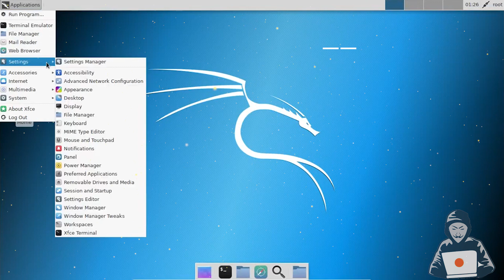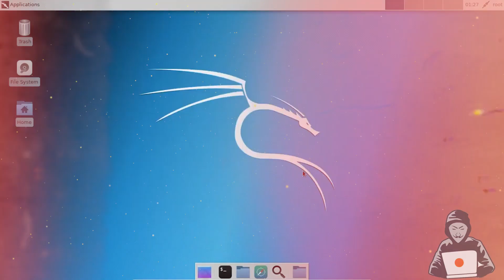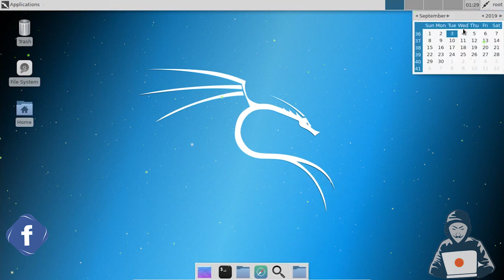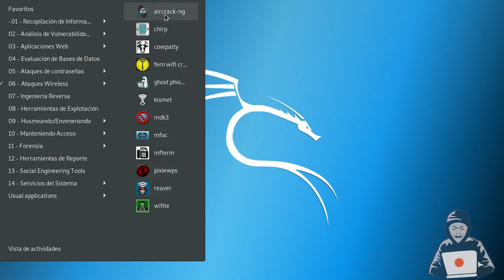El Nuevo Kal1 L1NUX 2019.3 / NOVEDADES y Grandes CAMBIOS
✅✅ Estos videos son muy relevantes también

Lα cσpiα dε εstε vidεσ,
sεяα dεnunciαdα.